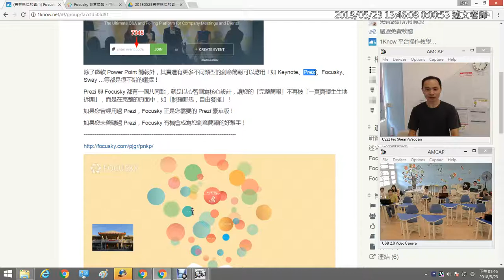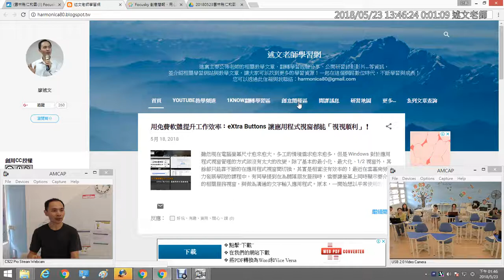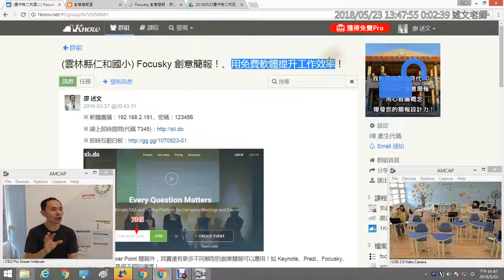01：Focusky 研習主題介紹